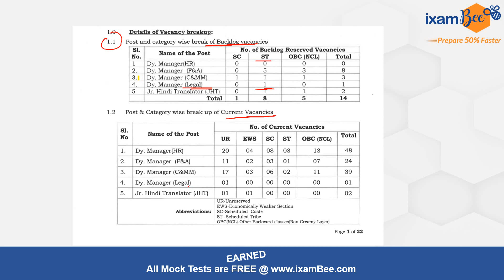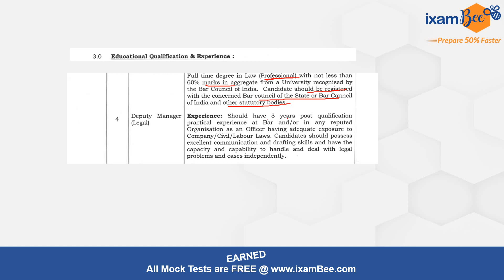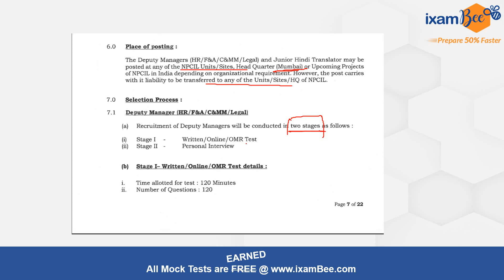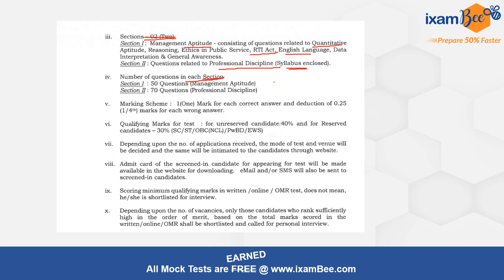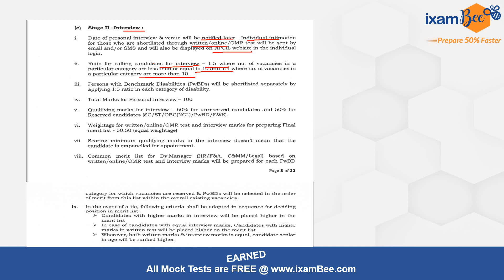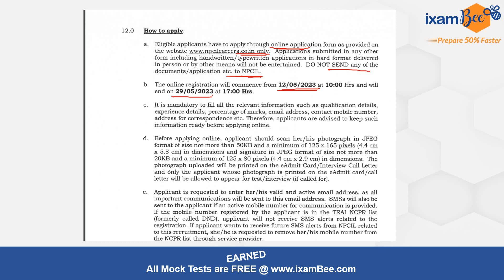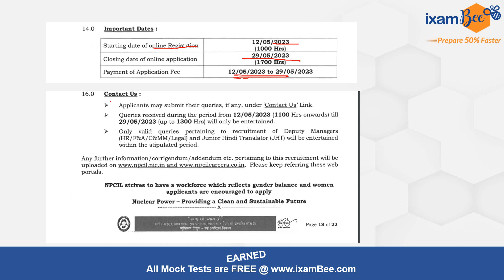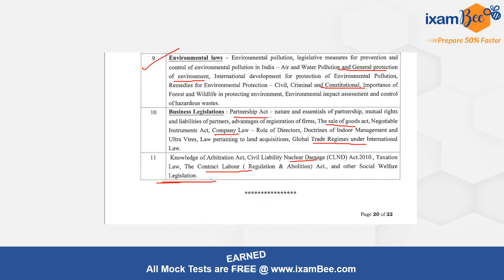Nuclear Power Corporation of India Limited (NPCIL) | Deputy Manager Legal | By Neha Dubey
Hello Everyone, in this video Neha Mam has discussed an opportunity in the NPCIL as Deputy Manager-Legal. You can see the video for getting the information related to the vacancy as it is a good opportunity for legal professionals having three years post qualification experience.

0:00 Intro
1:02 Educational Qualification And Experience?
2:07 Pay Level And Allowances?
2:44 Age Limit?
3:25 Selection Process?
5:55 How To Apply?
7:46 Important Dates
8:04 Syllabus
9:10 End